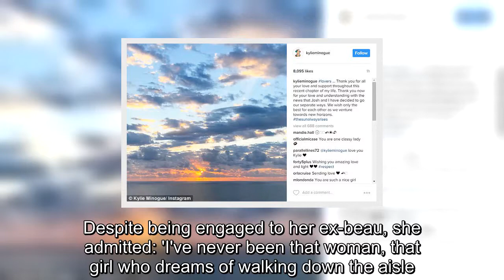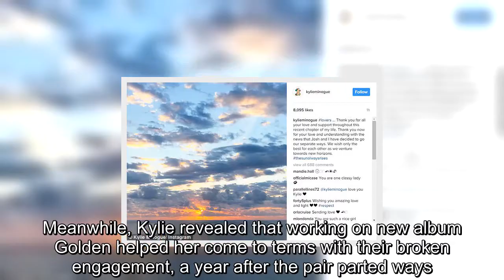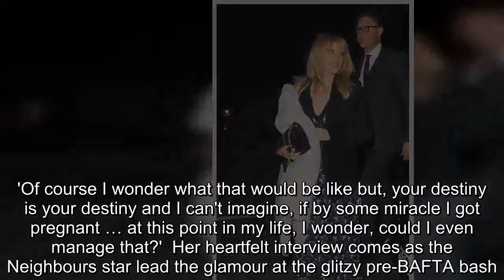Kylie Minogue was 'broken' after split with Joshua Sasse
She is the highest-selling Australian artist of all time.And Kylie Minogue proved why she is the queen of pop as she attended the Charles Finch X Chanel pre-Bafta party at the Mark's Club, in London's Mayfair on Saturday.It comes after the songstress, 49, discussed her devastating split with her fiancé Joshua Sasse last February, admitting the break-up left her 'broken' in a candid interview with the Sunday Times.'I just wanted to stop, I think it's called a nervous breakdown,' she told the publication.The songstress took herself to Thailand following the break-up with the 30-year-old actor to 'heal' herself, and came to the conclusion it 'wasn't the right union'.Despite being engaged to her ex-beau, she admitted: 'I've never been that woman, that girl who dreams of walking down the aisle.' Kylie and Joshua announced their split in February last year after three years together.At the time, unconfirmed reports claimed the singer booted the British actor out of her West London home after he grew too close to Spanish actress Marta Milans, 35.Kylie later confirmed the sad news of her split on Instagram, thanking her loyal fans for their messages of concern and support.Alongside a picture of a beautiful sunrise, Kylie wrote: 'lovers .Thank you for all your love and support throughout this recent chapter of my life.'Thank you now for your love and understanding with the news that Josh and I have decided to go our separate ways.'We wish only the best for each other as we venture towards new horizons.thesunalwaysrises'.Following Kylie's post, her fans rushed to send messages of support, including her famous friends.Natalie Imbruglia, Paris Hilton and gossip blogger Perez Hilton were among the stars to send their well-wishes to the pop princess, posting heart emojis.Her former fiancé then went to find love with Harriet Colling with the pair being set to wed earlier this month.But The Sun claimed at the time a reluctant Harriet called off the wedding over growing concerns about their compatibility.Meanwhile, Kylie revealed that working on new album Golden helped her come to terms with their broken engagement, a year after the pair parted ways.The starlet, who will turn 50 in May, also discussed how she doesn't want her own children.'Of course I wonder what that would be like but, your destiny is your destiny and I can't imagine, if by some miracle I got pregnant … at this point in my life, I wonder, could I even manage that?' Her heartfelt interview comes as the Neighbours star lead the glamour at the glitzy pre-BAFTA bash.The Australian beauty slipped her age-defying physique into a plunging black bohemian printed dress for the star-studded bash.Featuring a quirky cupid print pattern and dramatic floor-sweeping hemline, the pint-sized star was dressed to impress for the glitzy party.She teased a glimpse of her cleavage with its deep v-neckline as she posed up a storm for the cameras outside the venue.The songstress, who had spent the day performing at